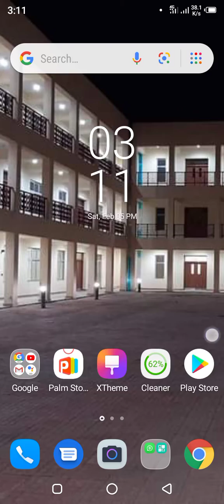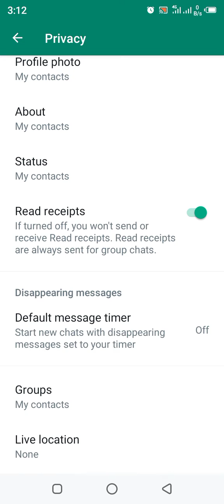Automatically Message delete krny ka triqa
automatically msgs will be dellete as your own choice